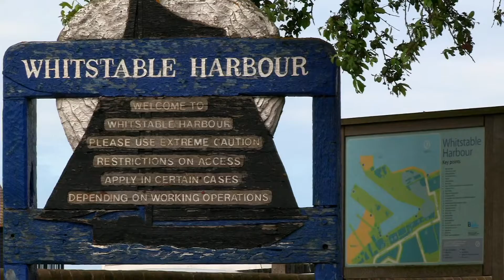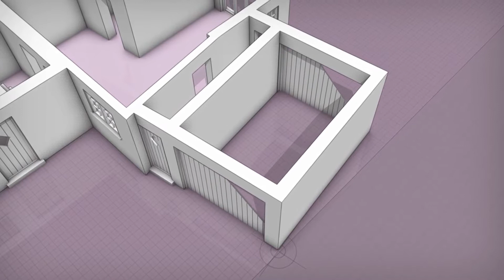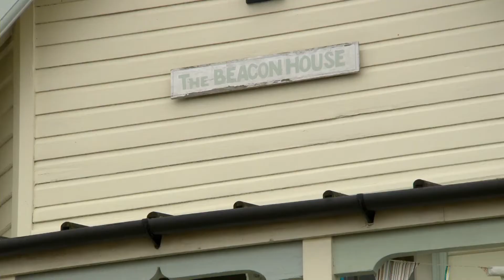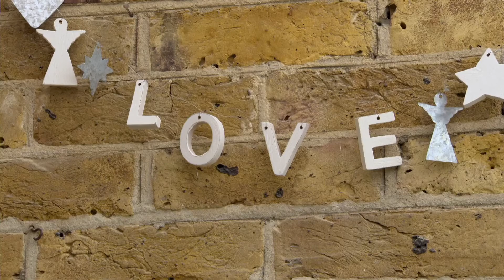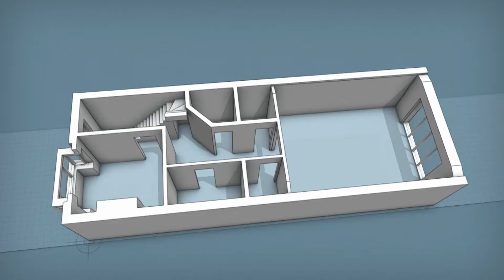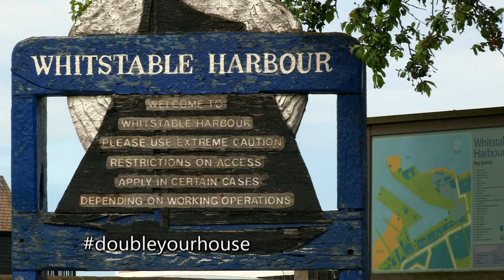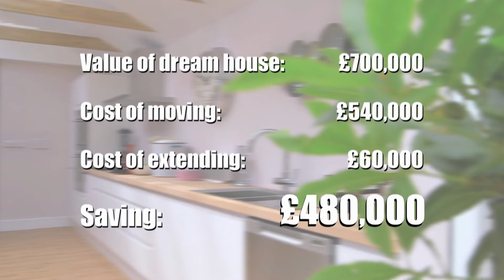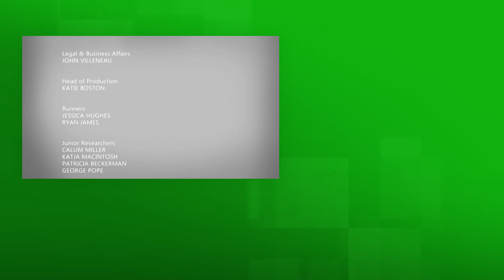Eco-Friendly Extensions - Double Your House For Half The Money - S02 EP3 - Interior Design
Join us as we follow homeowners in two beautiful locations, tackling the challenge of doubling their house size on a budget. In Whitstable, Paul and Laura aim to create their dream eco-friendly home with a limited budget. Meanwhile, in Warwickshire, Richard and Sarah navigate unexpected costs while transforming their rustic cottage. Watch the journey of compromises, surprises, and innovative solutions in these inspiring home makeovers.